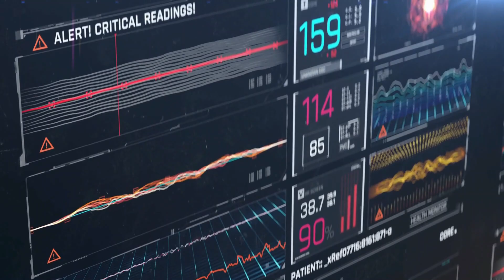Top 10 Most Venomous Snakes in the World!